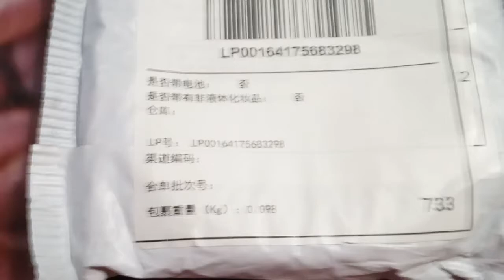HDMI кабель с aliexpress